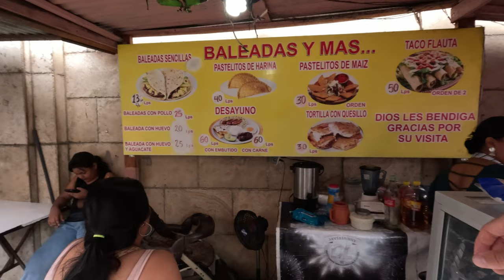The Dangerous Streets of Honduras - First Impressions 🇭🇳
Exploring the Streets of San Predro Sula, a place that was once called "The Murder Capital of the World". It is still a very dangerous place these days but for tourists it has become a bit safer. Watch as I explore around the different markets and enjoy the hospitality and kindness of the Honduran People.

Please do not attempt this. Enjoy the video!

Follow on Instagram to see more content!

Timestamps:
0:00 Welcome to San Pedro
4:05 Honduran Breakfast
7:47 Banana for a friend
9:14 Meat and Shoes
11:31 Quest for Jugo
14:26 Markets of Honduras
18:57 Tossing Melons
22:58 Getting Lost
24:52 Buying Cigars
27:30 Market #2
29:23 Honduran Grocery store